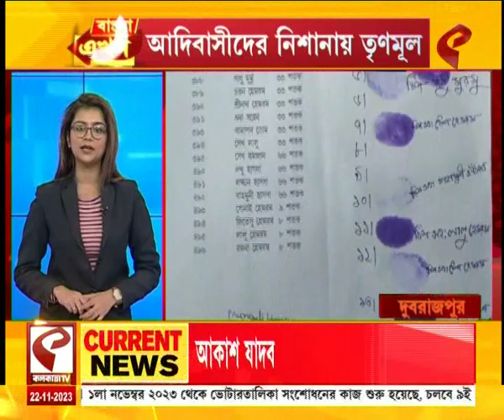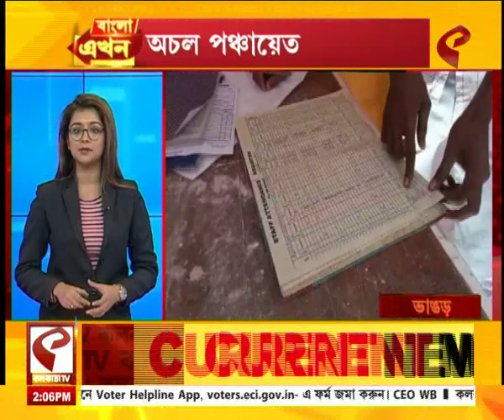বাংলা এখন (Bangla Ekhon) | বাংলা এখনে দেখুন রাজ্যের সবচেয়ে আপডেট খবর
website link for this copy :
@Kolkata Tv